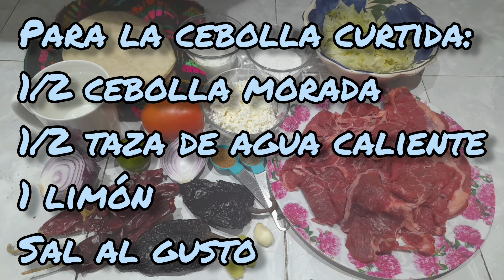Enchiladas De Carne Asada De Res | Perla recetas fáciles y caseras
Deliciosas enchiladas de carne asada de res sazonada con un adobo picosito, muy fáciles de preparar